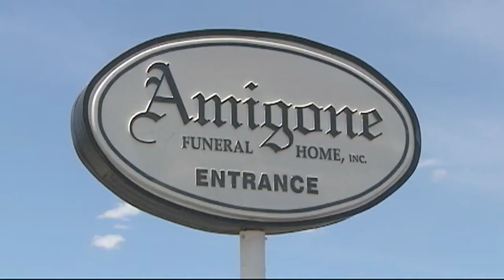Board vote re-ignites crematory battle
For more than a year, the crematory has not been in operation, but the funeral home has been given the all clear, and could fire it up at any time.